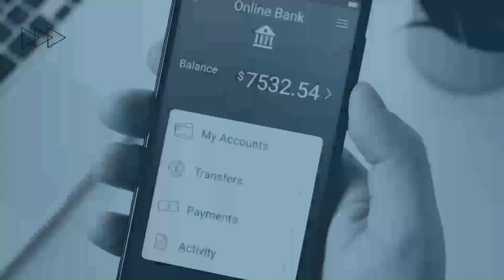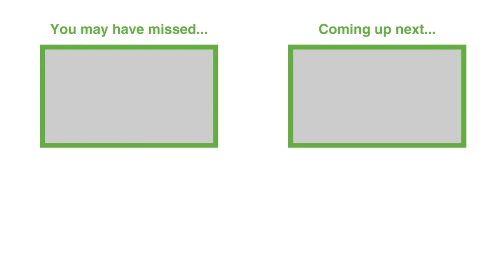Leadership and the Hero's Journey: A Path to Personal and Professional Transformation ✨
Storytelling goes beyond just entertainment; it can truly change people.

This power isn't just for leadership and personal growth but also helps motivate teams and bring about change in organizations.

Joe Byerly, an active-duty Army lieutenant colonel and the mind behind "From the Green Notebook," discusses how understanding and leveraging the art of storytelling can lead to exponential personal and organizational growth.

This episode is a treasure trove for anyone looking to enhance their storytelling skills, understand their personal narrative better, and use it to lead with authenticity and impact.

Whether you're leading a team, building your career, or just love a good story, there's something in this episode for you.

Connect with James Robert Lay ❤️

Topics:
0:00 Storytelling and its transformative power for financial brand leaders
2:08 Leadership and communication
7:15 Self-development and the power of storytelling
17:24 Bridging logic and emotion in institutional change
23:08 The power of storytelling in personal growth and financial services
27:53 Storytelling as a leadership tool
32:55 Narrative leadership and the importance of shadow work
38:34 Storytelling and personal growth
42:59 Prioritizing learning and growth for leaders